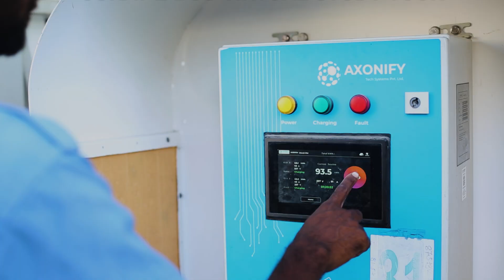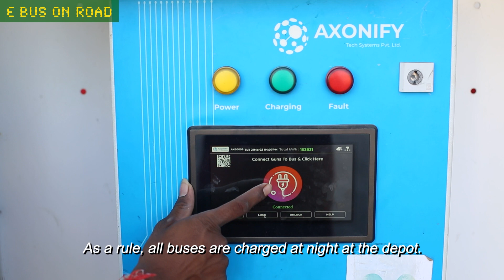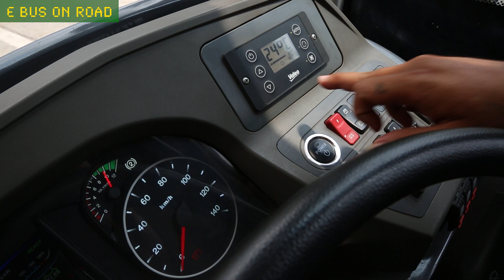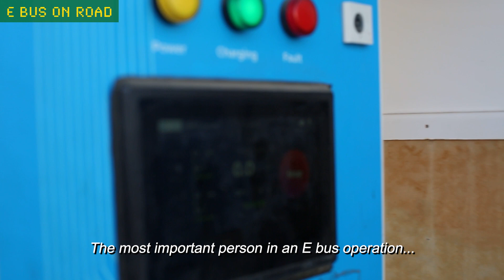Cpt. 3: E bus on road - Surat, India Study Tour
Welcome to the Surat E-Bus implementation experience! In this video - E bus on road:

-Explore the efficiency and dynamic operation of the Surat BRT and City bus network.
-Understand the challenges faced by operators, drivers, and the city in managing the transportation system effectively.
-Learn about the integration of 250 E-Buses into the BRT network, contributing to a greener and more sustainable public transportation system.